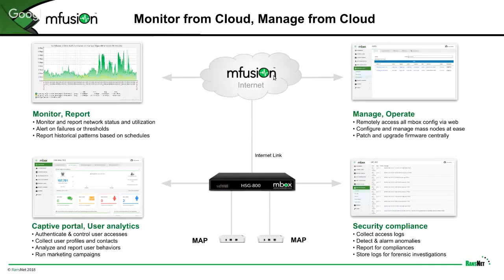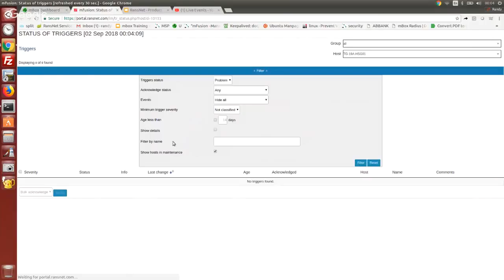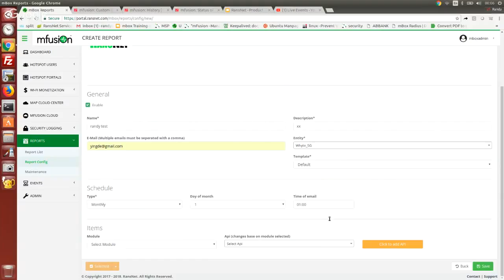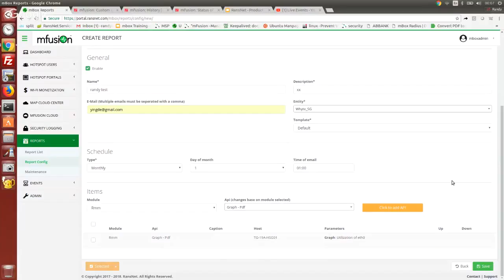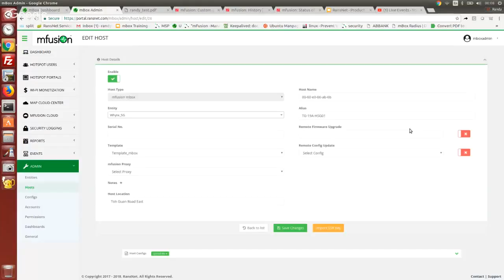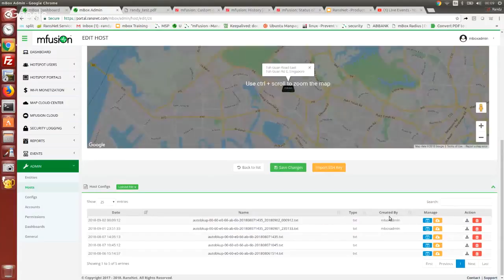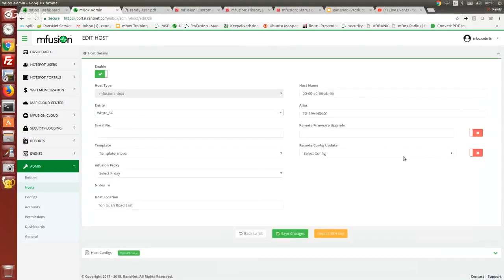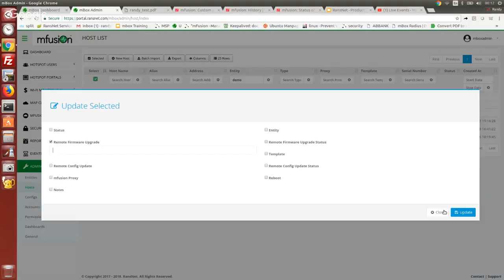RansNet: manage mbox appliances using multi-tenant cloud mfusion platform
This video shows how we can manage all mbox appliances (HSG, CMG, HSA) using RansNet cloud-based mfusion platform.

All the mbox appliances will automatically "call-home" to mfusion, where you can

- view device real-time operating status on google map dashboard
- drill-down and diagnose issues, and perform trending analysis
- customize and schedule reports for all the monitored items, and auto email to target audiences
- remote config backup, config audit, edit and push to each mbox device
- remote firmware upgrade for each device
- mass config & firmware update to group of hosts